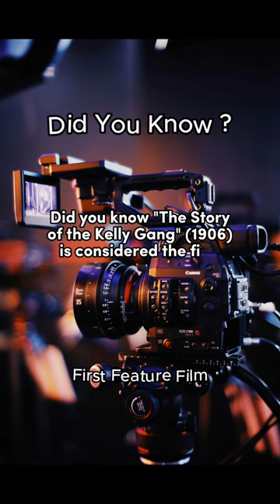First Feature Film 🎥🎥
Delve into the history of cinema with the Australian film that pioneered the feature film format.